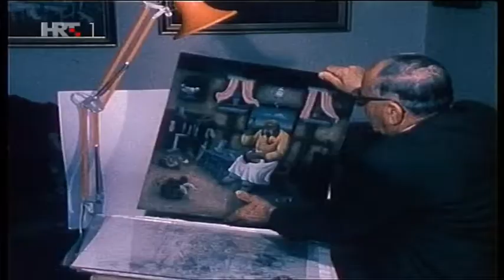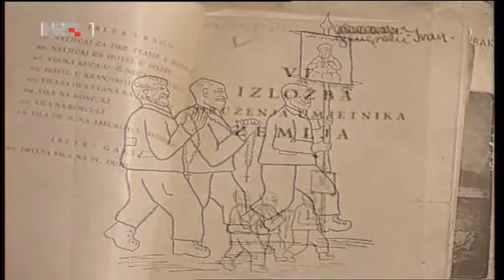Ivan Generalić - TV kalendar HTV1 27.11.2017. (HR)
Prilog u povodu 25. obljetnice smrti Ivana Generalića, HRT1, 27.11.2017.